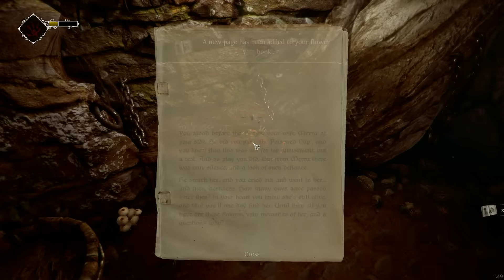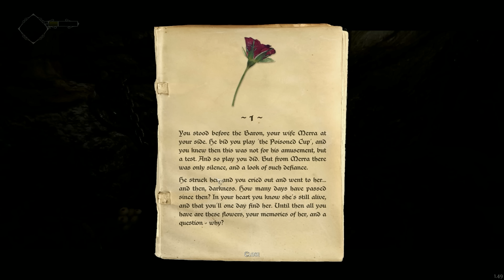The Mouse Minstrel | Ghost of a Tale Gameplay | Part 1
Welcome to Ghost of a Tale!

Found this little gem and just couldn't resist getting some footage of it. The world building that went into this story is so good - that it can be used as inspiration to anyone! Lets follow Tilo on his adventure - starting from the dungeons.

Ghost of a Tale is an action-RPG game in which you play as Tilo, a mouse and minstrel thrown into a perilous adventure. Through stealth and cunning you’ll be able to explore the secrets of Dwindling Heights Keep and navigate its dangers.